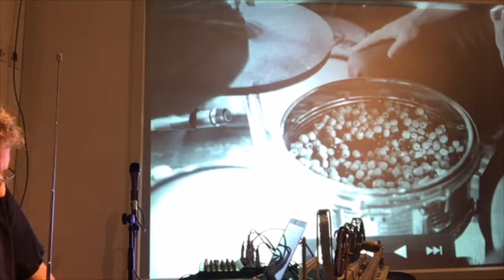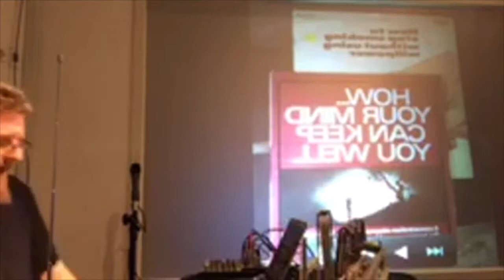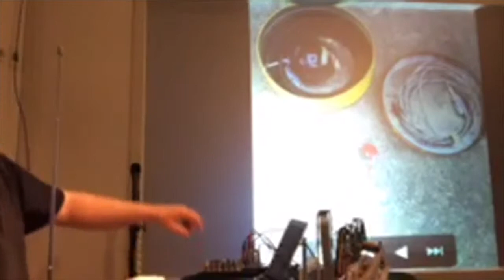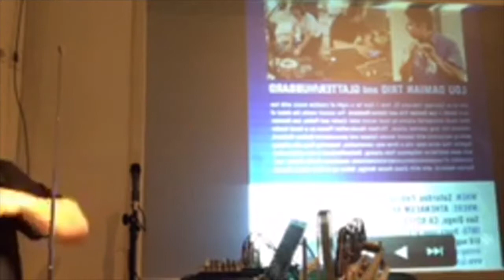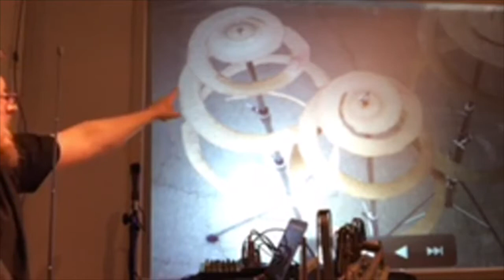Nathan Hubbard - SDAI GearHeads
Nathan Hubbard
Gearheads

at the San Diego Art Institute Project Space

a hundred minute lecture on instruments building, technology and Hubbards music, including music examples and photographs covering 20 years of Hubbards music making.